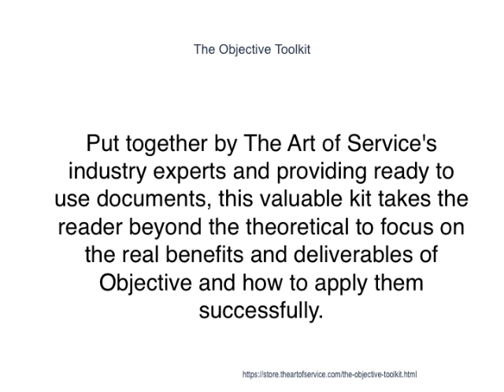The Objective Toolkit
This innovative set of documents and ready-to-use templates will provide you with a head start for both learning and applying of a Objective approach that meets today's standards.